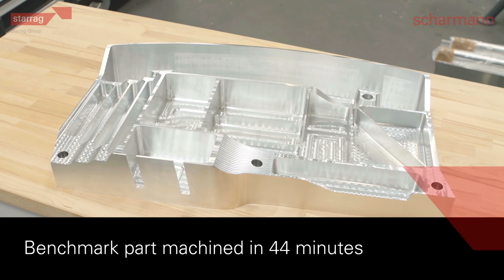ECOSPEED F, 5-axes high performance machining centers for aerospace parts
Your Entrance to optimized cost-per-parts.
The ECOSPEED series offers the most advanced technology for machining aluminum aerostructure parts that will ensure future competitiveness for your business.
Best reliability and performance installed with ECOSPEED technology with improvements over the years. This will increase your productivity at least by factor 3.